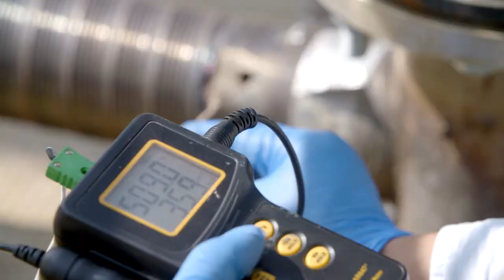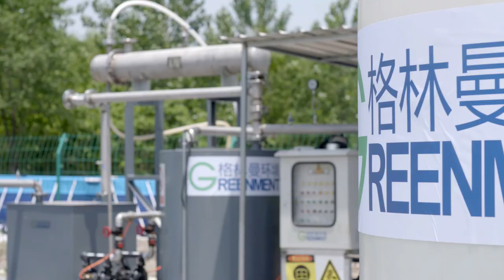👷 GREENMENT: PARTNERSHIP PROJECT IN WUWEI (CHINA)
👷 OUR SITES:

Haemers Technologies is a Belgian company specialized in soil remediation by thermal desorption for more than 25 years. Through our innovative technologies: The Smart Burners (including in-situ and ex-situ remediation), we are able to eliminate pollution and contaminants in the soil. We perform a complete soil treatment, even reusing the pollutants by reburning the polluted vapors obtained after the soil heating.

To be able to have a more concrete visualization of the soil treatment we do on site, we prepared a video series for you!

We present you our partnership with Greenment, in China. It's an In Situ Thermal Desorption project on an abandoned open field (previously a dye lant). The soil was contamined with various chlorinated products.